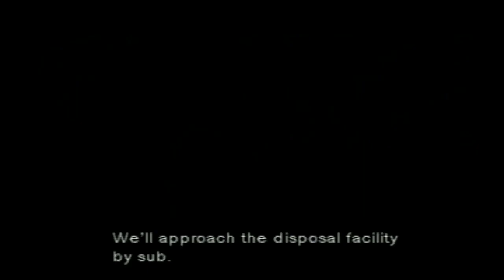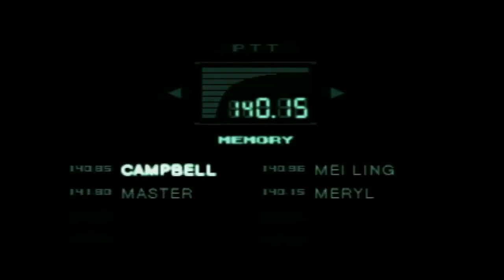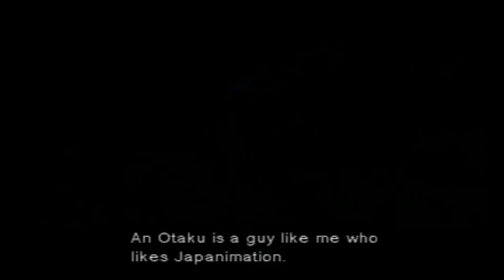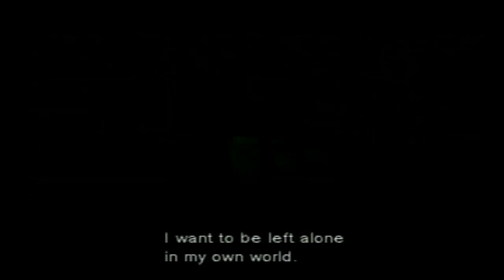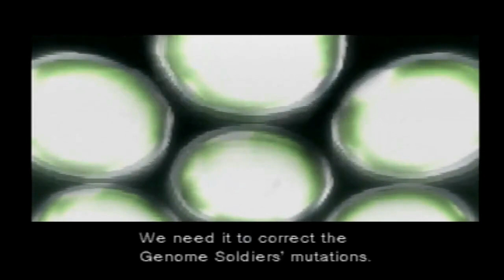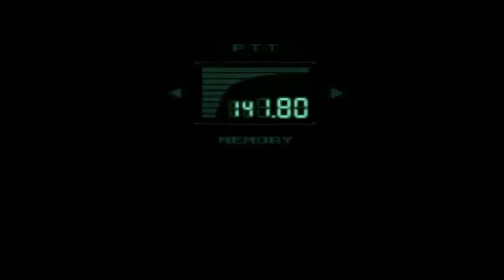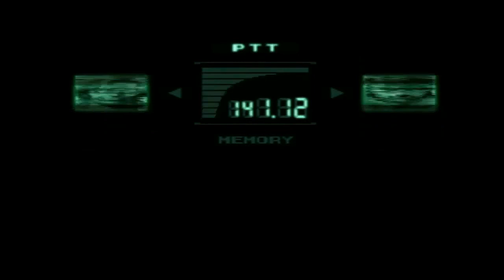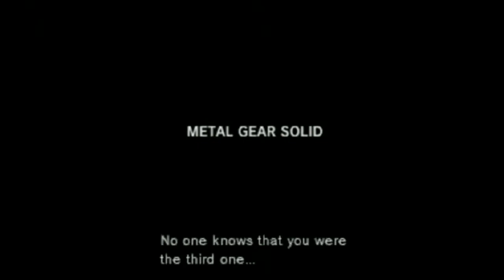The ST2K Archives: Ronmowers LPs - The Finale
The final part of Ronmowers LPs featuring Metal Gear Solid.  This is the last LP that was done by Ronmower on The ST2K Channel.  Bushido records the last two parts.